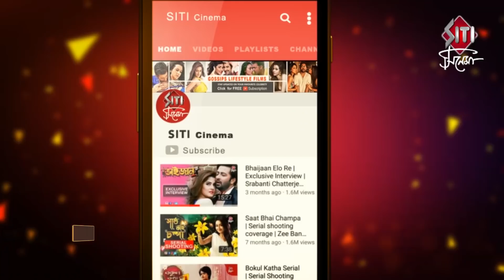Mon Jaane Na | শ্যুটিং এ নতুন মিমি - যশ | Yash | Mimi | Shooting | Bengali movie 2019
Bengali movie Mon Jaane Na shooting yesh mimi

Taxi Driver